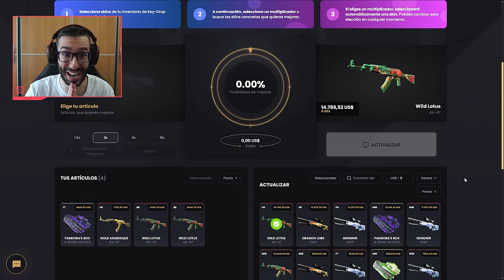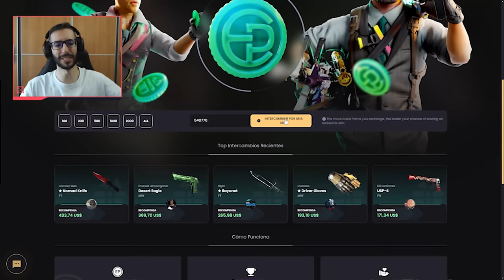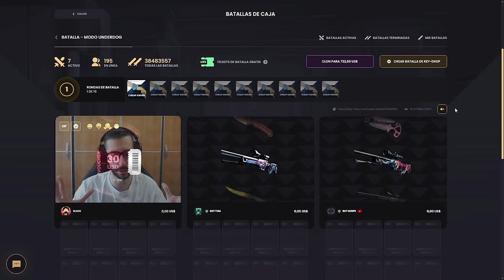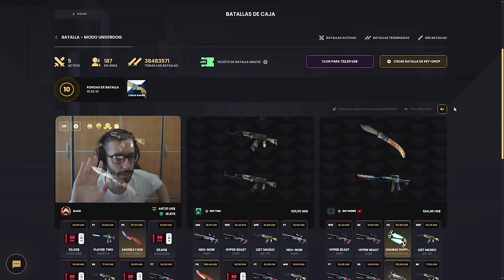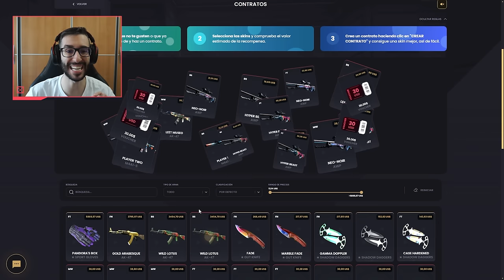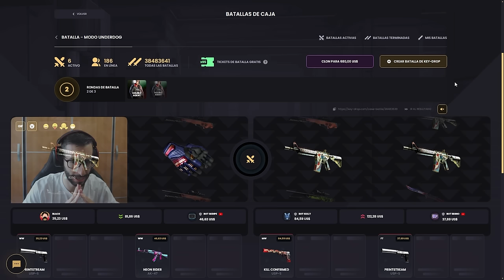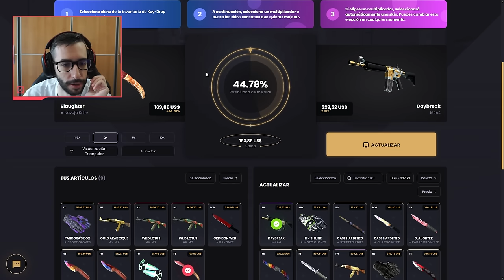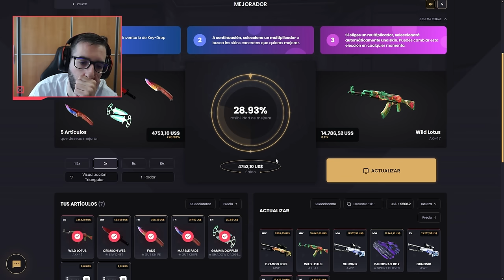¡VUELVO A HACER EL UPGRADE DE LA WILD LOTUS!